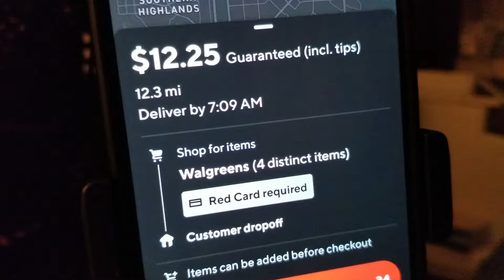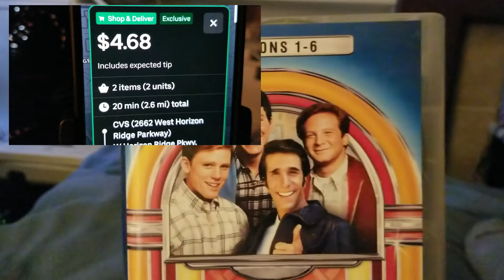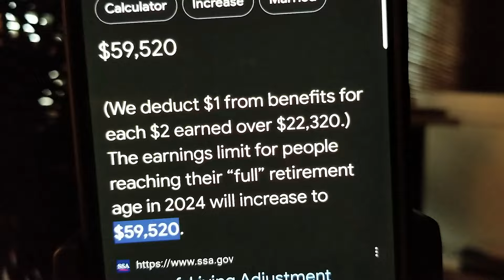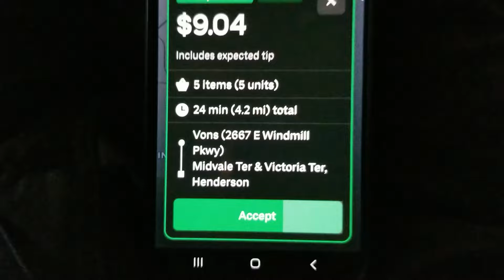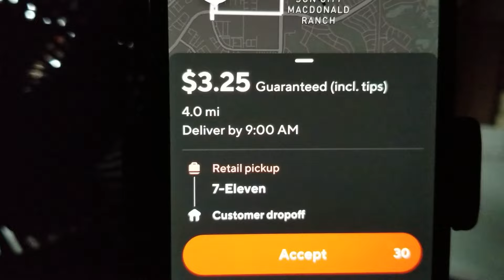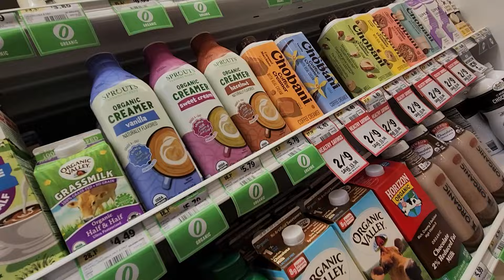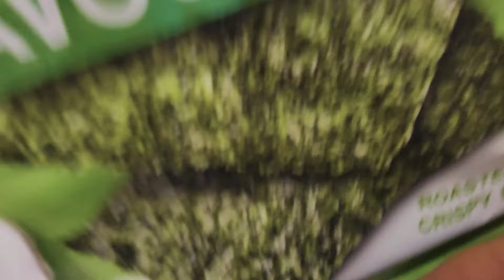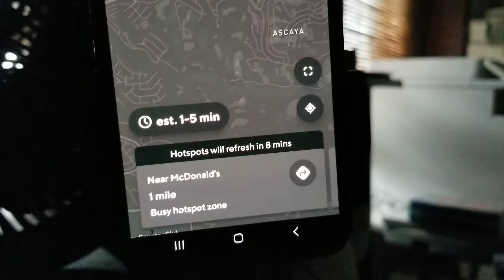08-02-24 Managing Taxes. DoorDashers Struggle With Finance Management. EP24-143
How to manage your taxes as a gig worker. With some knowledge and a some work you can stop worrying so much about taxes every year.

Recorded: 08/02/2024

Vehicle and Video Related Products:
BIPOPIBO Phone Mount
Digital Tire Inflator Pump
Tire Tread Depth Gauge
Cordless Handheld Car Vacuum
Weather Protection Floor Mats
Cigarette Lighter Adapter
Seat Cushion
MICTUNING Storage Mesh Organizer
Samsung Fast Charging Block/Cable

Products Mentioned in Previous Videos:
Govee Water Leak Detectors
Mini USB Portable Fan
Military Style Adjustable Belt